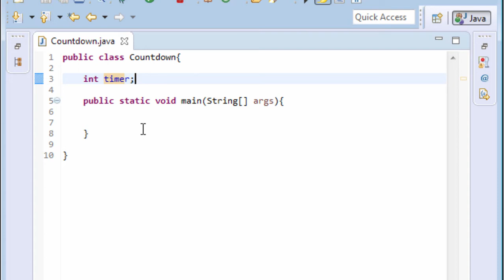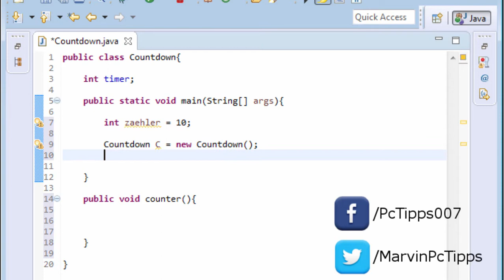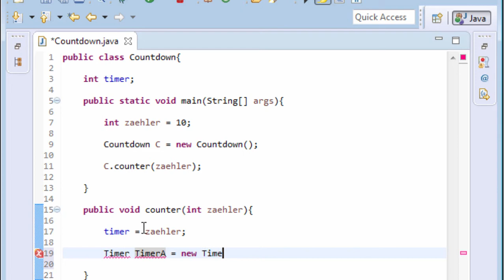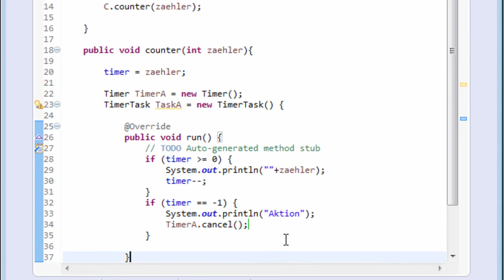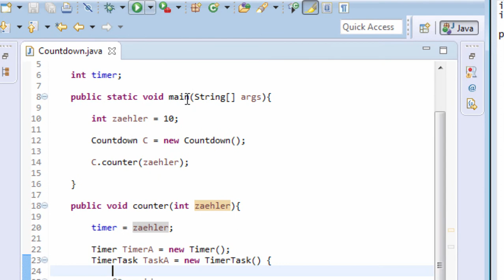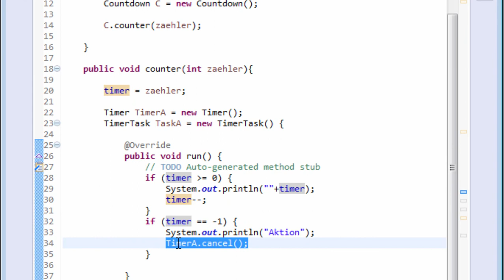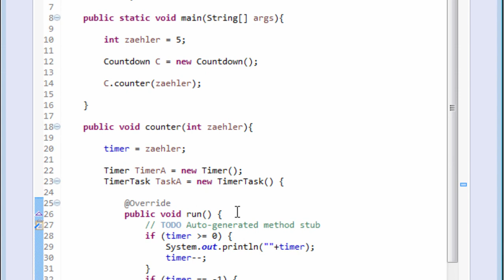Java Countdown Programmieren | Tutorial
In diesem Tutorial zeige ich euch wie Ihr euch einen kleinen Countdown mit Java programmieren könnt - euer PcTipps007